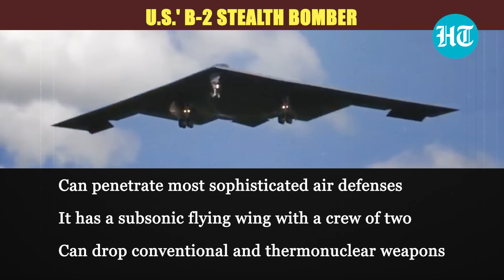U.S. Unleashes B-2 Stealth Bomber To Target Houthi Sites In Yemen; Biden’s Veiled Warning To Iran?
US Vs Iran | US Attack on Yemen | Houthis Attack: The US military carried out fresh airstrikes on Yemen-based Houthi rebels on October 17. The US forces used B-2 stealth bombers for the first time to attack deep underground bunkers of the Houthis in Yemen. US Defence Secretary Lloyd Austin, in a statement, said, “At the direction of President Biden, I authorised these targeted strikes to further degrade the Houthis’ capability to continue their destabilising behaviour and to protect and defend US forces and personnel in one of the world’s most critical waterways.”

INTERNATIONAL NEWS